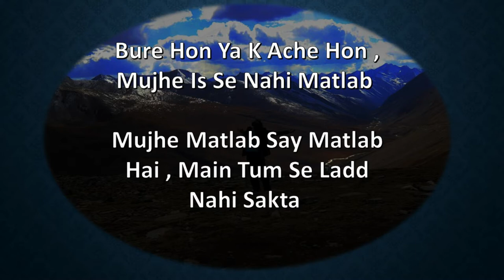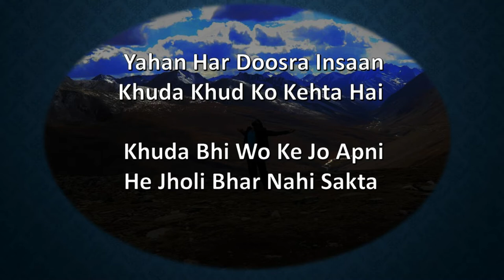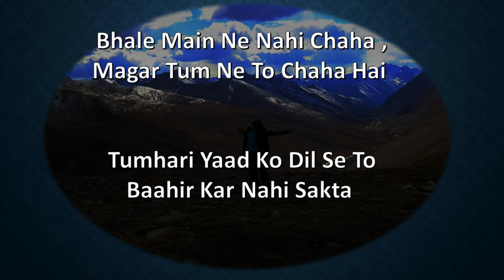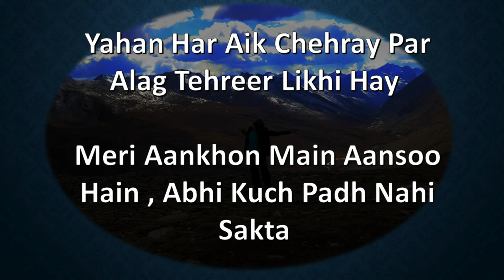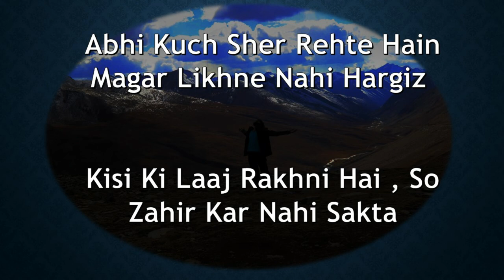میں پیشہ ور فریبی ہوں محبت کر نہیں سکتا mian pesha war farebi hoon